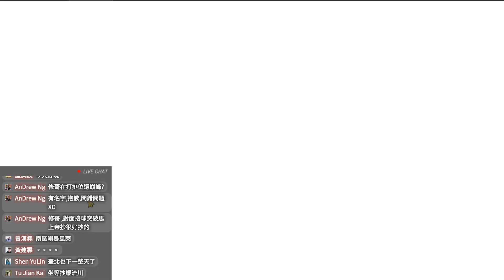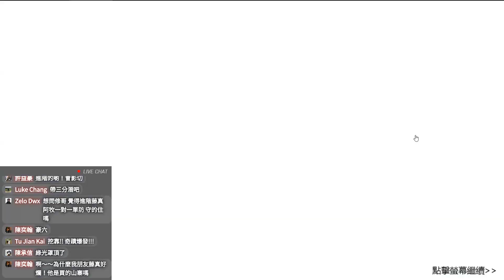【灌籃高手】大順風還差點被追上 好險隊友進階藤真有料阿【修分靈】